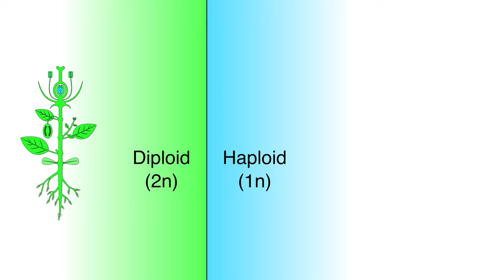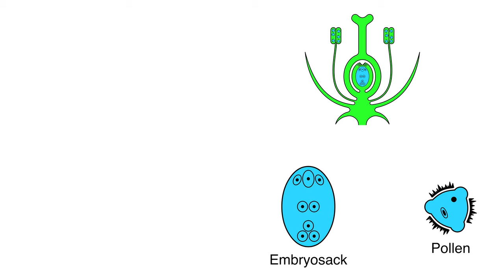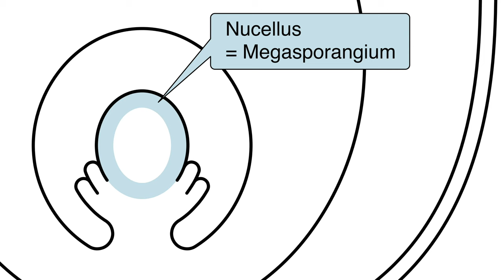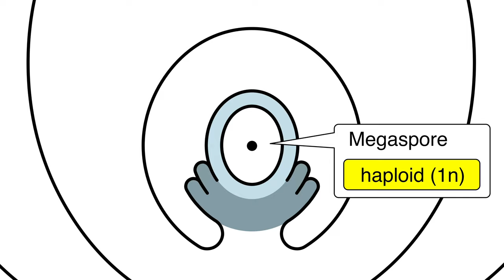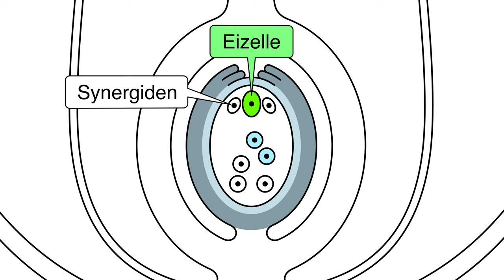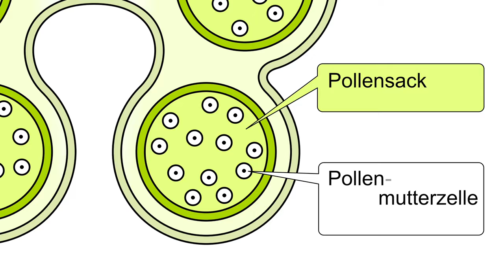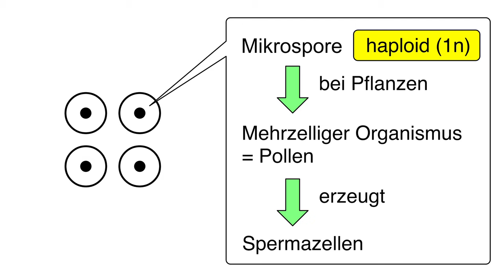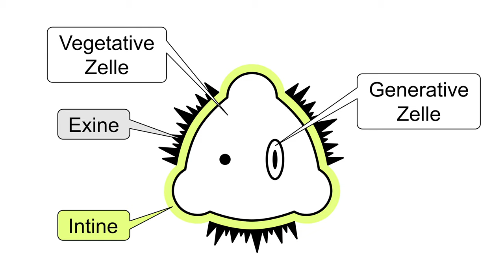Entwicklung des Embryosacks und Pollens (Gametophyten) bei Blütenpflanzen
Die Blütenpflanzen (Angiospermen) haben einen verdeckten Generationswechsel. Die für uns sichtbare Pflanze (Sporophyt) erzeugt eine zweite Generation: den Embryosack (weiblicher Gametophyt) und Pollen (männlicher Gametophyt). Ihre einzige Aufgabe ist es, die Eizelle und Spermazellen beziehungsweise die Gameten zu erzeugen. Embryosack und Pollen entstehen im Innern der Blüte und sind selbständige kleine Pflänzchen, die aus mehreren Zellen aufgebaut sind. Sie sind aber mikroskopisch klein, besitzen weder Wurzeln noch Blätter und betreiben keine Fotosynthese. In ihrer Ernährung sind sie vollständig von der Mutterpflanze abhängig.

Das Video beschreibt den generellen Lebenszyklus einer Blütenpflanze sowie die Entwicklung des Embryosacks und Pollens.

0:00  Intro
0:22  Lebenszyklus der Samenpflanzen in der Übersicht
3:05  Entwicklung des Embryosacks (weiblicher Gametophyt)
7:32  Entwicklung des Pollens (männlicher Gametophyt)